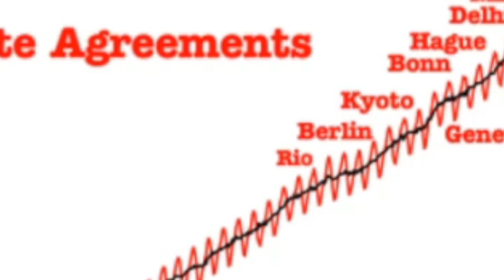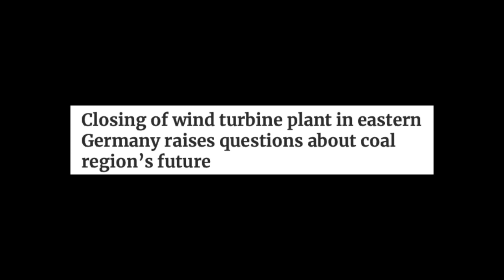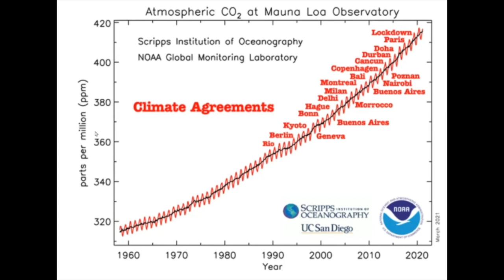The Cost of Boris' Vanity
Part of a series of short videos focussed on a particular climate related issue.

With COP26 in Glasgow, November 2021, what will be the cost for Boris' vanity be? What does history show us about these climate conferences when is comes to, for example, China.

If you can find anything factually inaccurate in this video - get in touch! Scientific debate must be encouraged and is welcome. Our spokesman on climate behind these videos wants to be challenged and proven wrong - as all true scientists do.

If you have lost hope in politics, join the For Britain Party, we stand for common sense and values that were commonplace not too long ago. Change is needed, the first step is joining.

Text JOIN to 60777